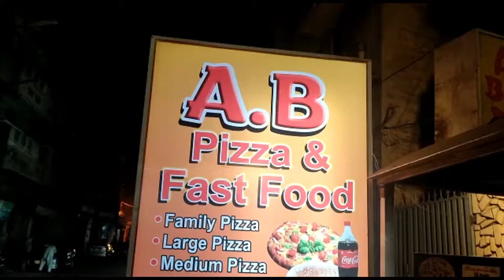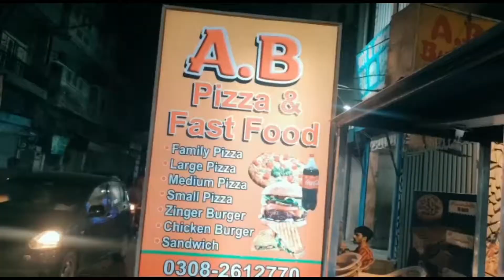Chicken shawarma roll | world famous chicken recipes street food | The Tourist 360